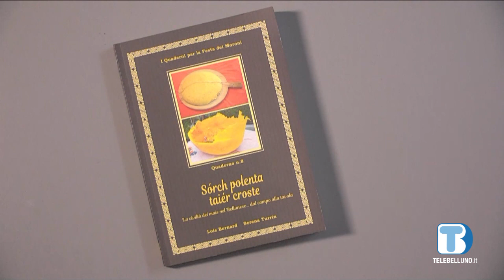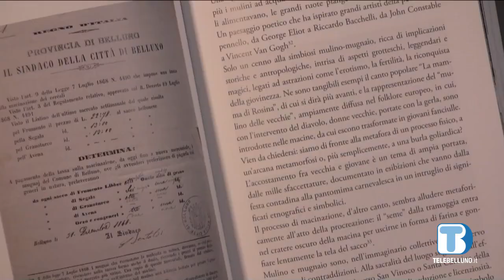Al "Bon Tajer" cultura, tradizioni e gastronomia